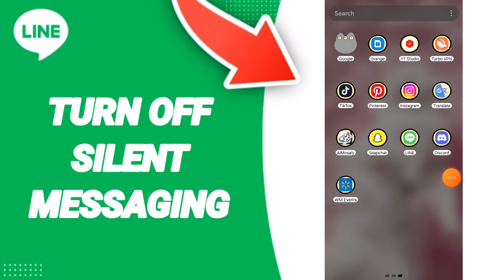How To Turn Off Silent Messaging On Line App